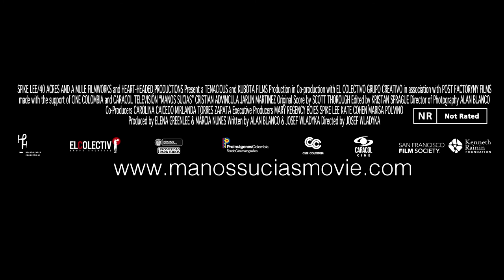Manos Sucias Official US Trailer (2015) HD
A desperate fisherman and a naive young man embark on a dangerous journey trafficking drugs up the Pacific coast of Colombia. Hidden beneath the waves, they tow a narco-torpedo filled with millions of dollars worth of cocaine. Together they must brave the war-torn region while navigating the growing tension between them.

Director: Josef Kubota Wladyka (as Josef Wladyka)
Writers: Alan Blanco, Josef Kubota Wladyka
Stars: Cristian James Abvincula, Jarlin Javier Martinez, Hadder Blandon
Genres: Drama | Thriller
Country: USA | Colombia
Production Co: Kubotafilms, Straight Up Films, Tenacious Productions
Distributor: Cine Colombia (Colombia), The Film Collaborative (USA)